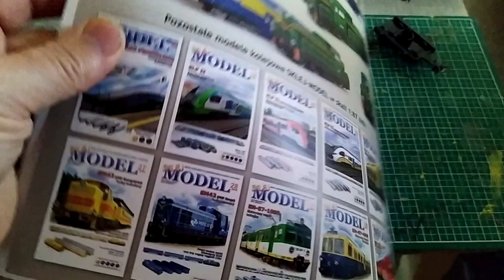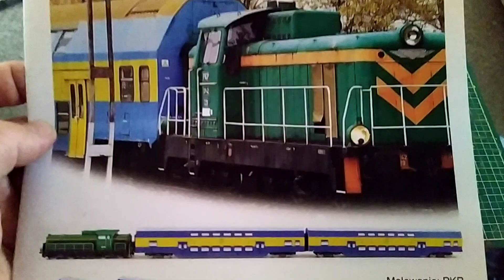Pierwszy wagon Piętrowy Bohun sklejony Model Kartonowy wydawnictwa Sklej Model 1:87 H0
tym razem do podwozia użyłem listewek 🤗